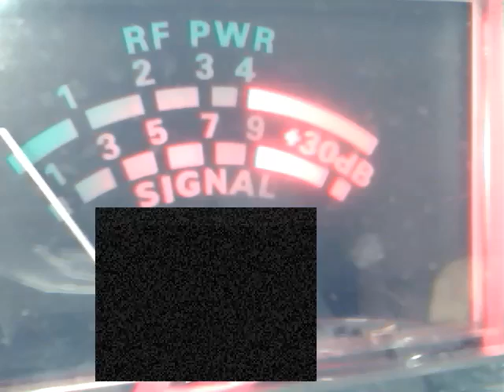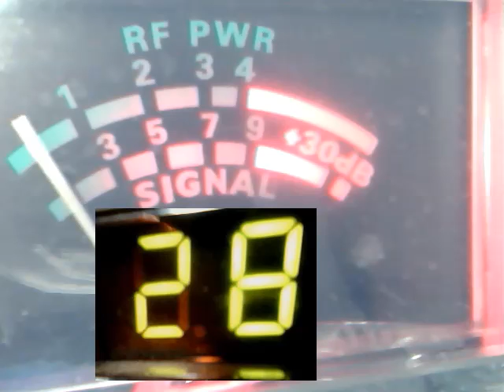G M T CH 28